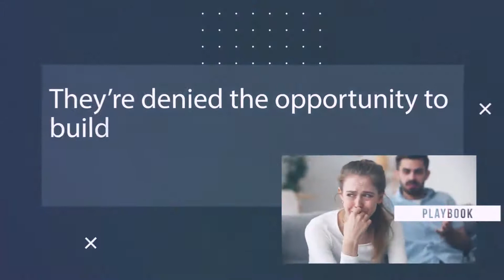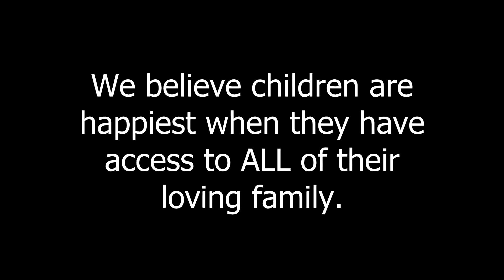Attorney Jordan Trager Talks About Attorneys for Children in Parental Alienation Cases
What are the roles of attorneys when they represent children in parental alienation cases? Attorney Jordan Trager discusses their roles and the challenges, as well as the rules, in representing the best interests of children.

Families Divided TV is a production of Family Access - Fighting for Children's Rights.